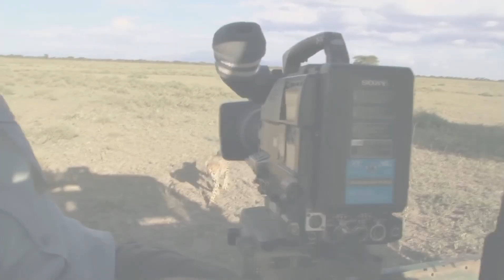Facts About Cheetahs and Their Endangered Status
Title: 🐆 Facts About Cheetahs and Their Endangered Status

Description: Dive into the fascinating world of cheetahs and learn about these magnificent creatures and the threats they face. Discover interesting facts about cheetah behavior, anatomy, and unique adaptations that make them one of the fastest land animals. Unfortunately, cheetah populations are declining due to habitat loss, human-wildlife conflict, and poaching. Explore the efforts being made to protect these iconic big cats and how you can contribute to their conservation. Join us in raising awareness about the plight of cheetahs and taking action to ensure their survival for future generations.

We create a daily dose of wildlife education programs. Here at Predator Wild, We aim to create top quality videos about wildlife conservation, most endangered species, animal habitats, animal behavior studies, wildlife rehabilitation in species extinction and habitat destruction! Our goal is to focus on providing our audience with the interesting facts and the wildlife research that is going on in the world of wildlife and animals.

[PARAGRAPH 1 - 4 TO 5 LINES] VIDEO RELATED DESCRIPTION WITH VIDEO-SPECIFIC KEYWORDS